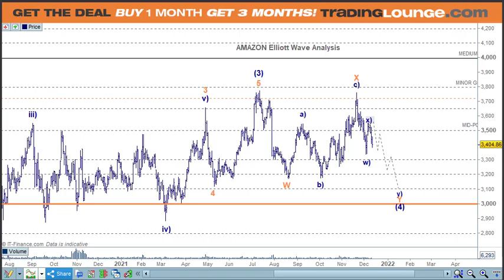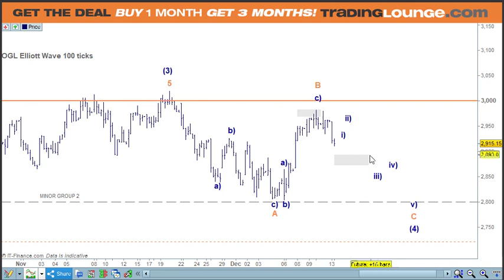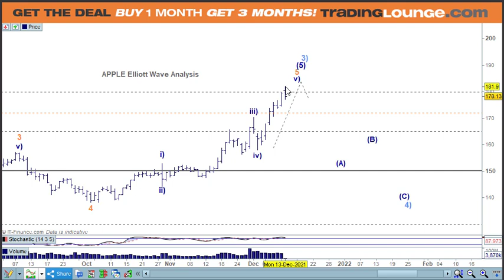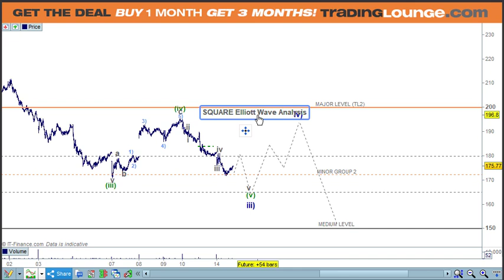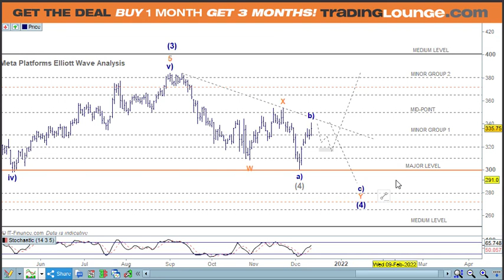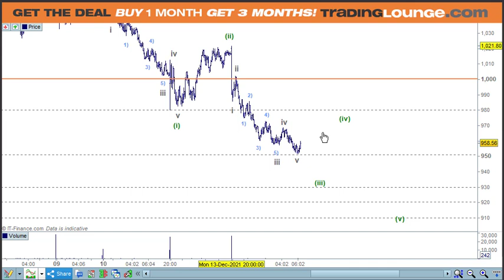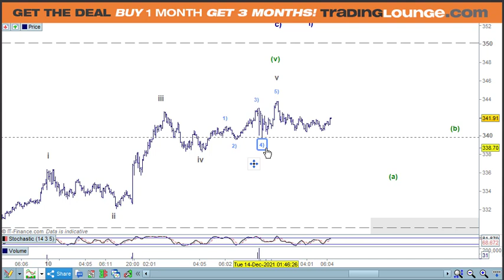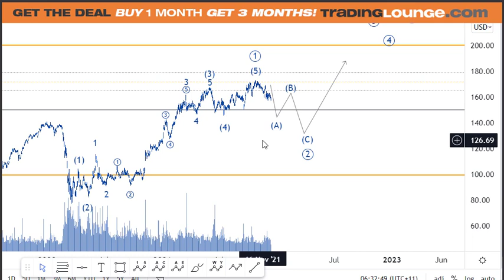Amazon, Alphabet, Apple, Tesla, Facebook, Square, Microsoft & JPM Elliott Wave Analysis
Tesla (TSLA) Amazon (AMZN) Apple (AAPL) Alphabet (GOOGL) Facebook (FB) Meta Platforms (META) Microsoft (MSFT) & JPMorgan Chase (JPM) Technical Analysis Elliott Wave Forecast & Day Trading Strategies
00:00 Amazon Elliott Wave Technical Analysis
04:31 Alphabet Elliott Wave Technical  Analysis
08:30 Apple Elliott Wave Technical  Analysis
12:52 Square SQ Elliott Wave Technical  Analysis
17:07 Facebook Meta Platforms (META) Elliott Wave Technical  Analysis
21:31 Tesla Elliott Wave Technical  Analysis
27:30 Microsoft Elliott Wave Technical  Analysis
34:23 JPMorgan Chase (JPM) Elliott Wave Analysis
36:15 Thank you for watching US Stocks Elliott Wave Analysis

US Stocks Amazon AMZN, Alphabet GOOGL, Apple AAPL, Microsoft MSFT, Facebook FB, Meta Platforms META, Tesla TSLA. Elliott Wave Analysis counts below

Stocks analysis overview: Risk On for Short Trading

US Stocks Elliott Wave Analysis: Please Note that these wave count may change as in the video

Peter Mathers TradingLounge

Some investments are inherently more risky than others.  At worst, you could lose your entire investment and more, so seek financial advice from your financial adviser.
TradingLounge™ uses a range of technical analysis tools, such as Elliott Wave, software and basic fundamental analysis as well as economic forecasts aimed at minimising the potential for loss.
consider the appropriateness of the advice in light of your own objectives, financial situation or needs.
Therefore, you should consult your financial advisor or accountant to determine whether trading in Indices Stocks shares Forex  CFDs Options Spread Betting
derivatives of any kind / products is appropriate for you in light of your financial trading circumstances.